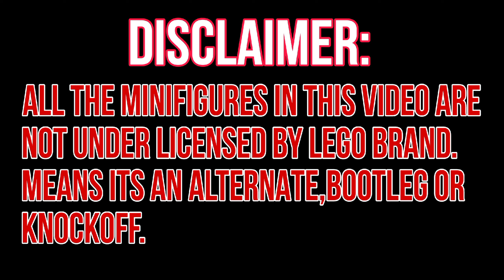LEGO ONE PIECE RORONOA ZORO ロロノア・ゾロ | X0357 XH2071 | LEGO UNOFFICIAL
Hi

video editor:kinemaster
VN editor
hyperlapse

camera:
Oppo A17